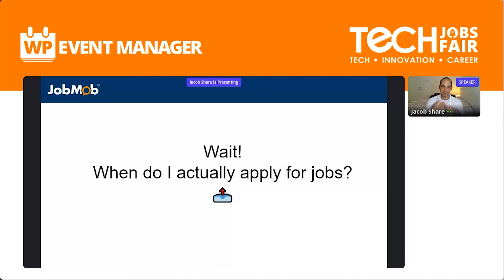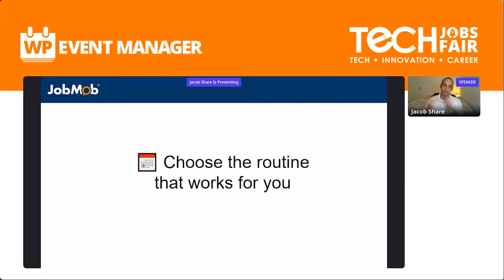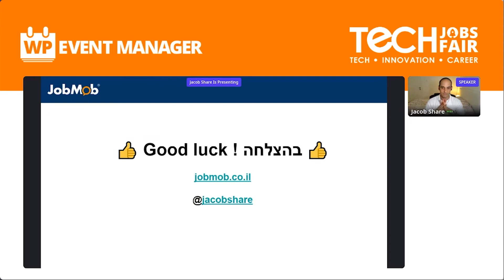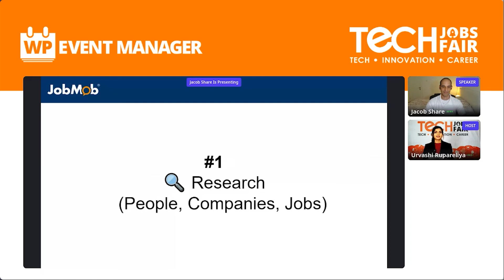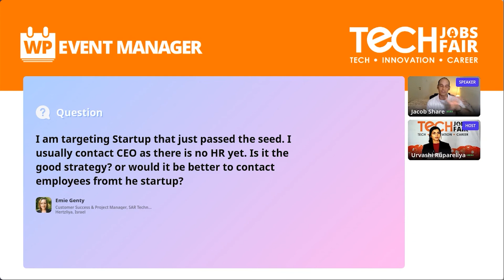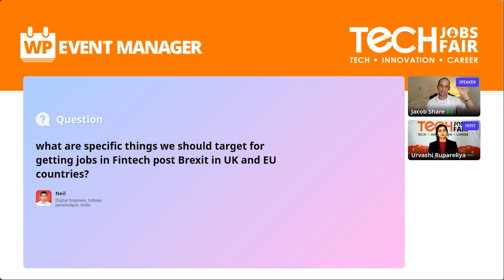4 things you should be doing every day of your job search ~ Jacob Share at TJF21 Israel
Session On: 4 things you should be doing every day of your job search
Keynote Speaker: Jacob Share, Job Search Expert, Pro Blogger, Creative Thinker

Jacob Share is the job search expert who created the award-winning JobMob blog, one of the most popular job search blogs on Earth, with over 20 million visitors since 2007. JobMob is filled with straight-talking advice and humor based on Jacob’s real-world experiences of finding jobs in the US, Canada, France and Israel.